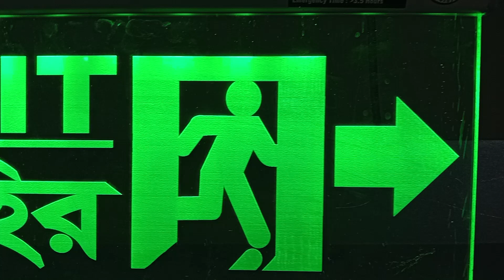Oraska emergency exit sign light | SparkPro A-33 | 3 hrs backup | 1 year warranty | Bangladesh price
ORASKA Emergency Exit Sign Light Bangladesh

Emergency Exit sign light Oraska with 3 hrs Backup

Product Specifications :
Model No: SparkPro A-33
Brand: Oraska
Battery : 3.7 Volt - 2200 mAH Li-ion Battery
Battery Charger : Inbuilt Trickle and float charging
LED Light : 2.8 Watt LED (12 LED)
Product Size: 16 inch by 8 inch
Back Up Time : 3 to 3.5 Hours
Sign Colour : Red, Green, Blue, White light sign
Product Material : Aluminium Channel and Glas
Protection : Overcharge , Overdischarge, Inrush